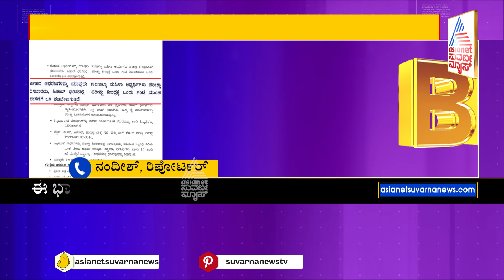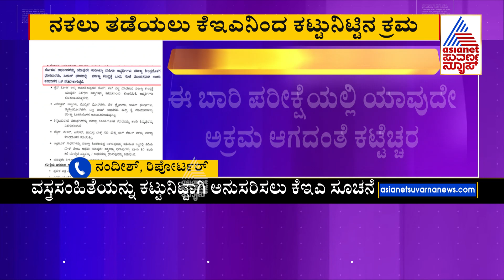Hijab Ban for KEA Exam | ಕೆಇಎ ಪರೀಕ್ಷೆಗಳಿಗೆ ಹಿಜಾಬ್ ಬ್ಯಾನ್ ; ಕಟ್ಟುನಿಟ್ಟಿನ ಕ್ರಮ | Suvarna News